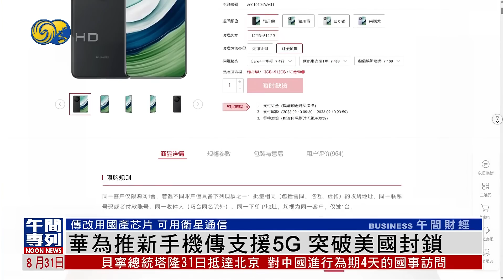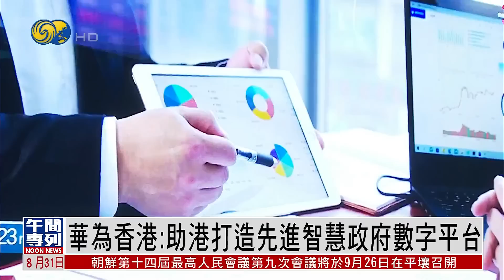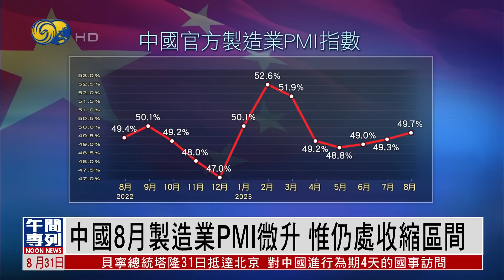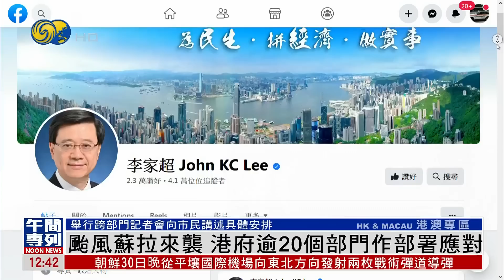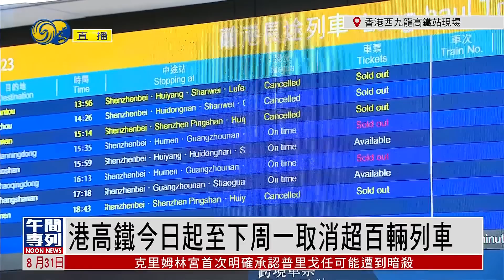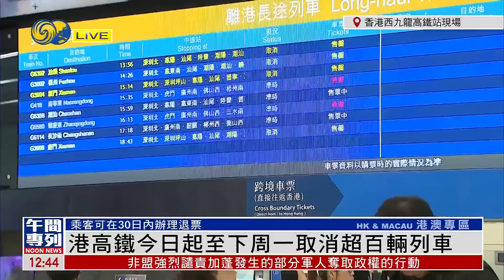《鳳凰午間專列》美批准對台軍事融資8000萬美元；克宮首次承認：不排除普里戈任遭暗殺可能；日本地方議員堅持反對核污染水排海 批宣傳造勢欺騙民眾；華為推新手機傳支援5G 突破美國封鎖｜20230831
美國政府30日宣佈向台灣地區提供8000萬美元對外軍事融資。這是美國首度對台提供軍事融資貸款。

克里姆林宮30日稱，對瓦格納創始人普里戈任飛機墜毀事故的調查，包括蓄意造成的可能性。普里戈任的發言人曾表示，29日為普里戈任舉行了閉門葬禮，他被埋在聖彼得堡一處公墓。據悉，這是克宮首次明確承認，普里戈任可能遭到暗殺。

日本啟動福島核污染水排海，引起各界非議，有日本的地方議員強調東電處理過程缺乏透明度，令人無法信服，呼籲停止將核污水排海。

內地科技巨頭華為突然開賣新款智能手機，據報可以支持5G網絡和衛星通信，意味華為和中芯國際攜手突破了美國對華為的5G芯片封鎖。